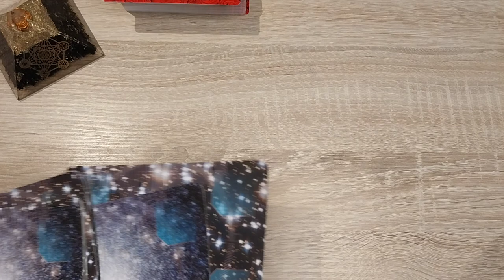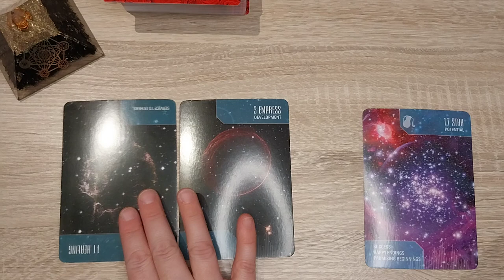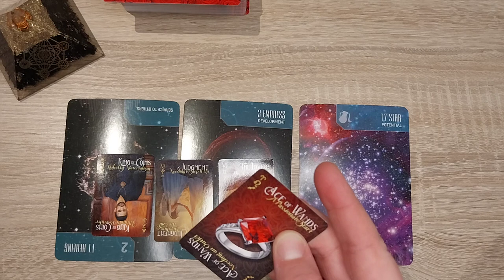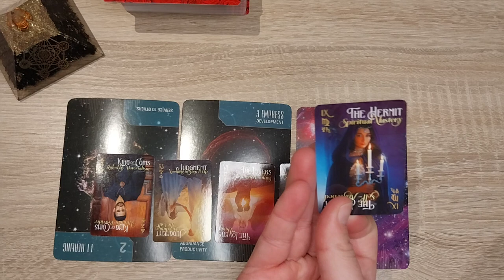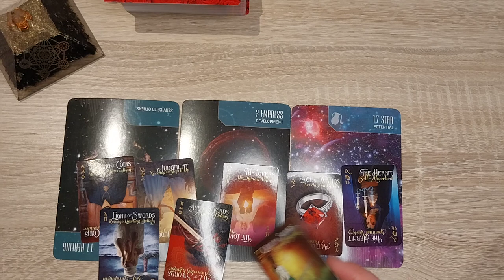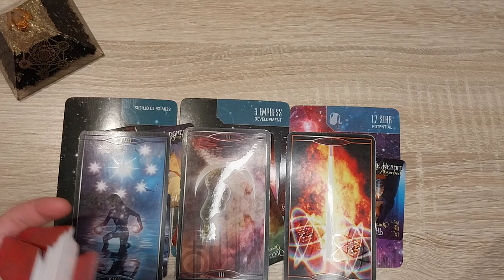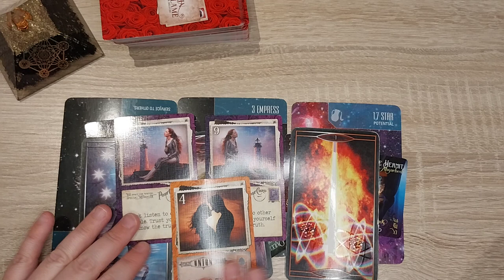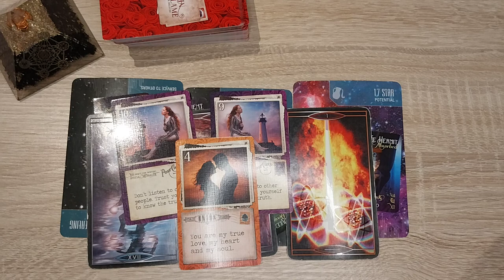Tweelingvlammen in scheiding zonder communicatie - uitdagingen en lessen